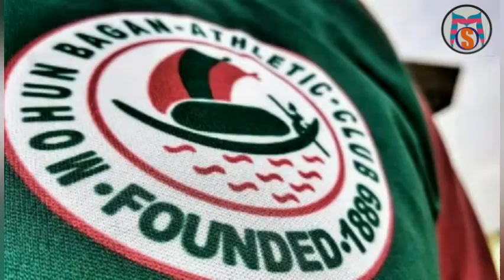ATK Mohunbagan In CFL💥 ১৪ বছর পরে অন্য ক্লাবে Shilton Paul❤ Damir Sovsic In Kerala Blasters🔥😱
🏏⚽🏆All Kinds Of Sports News In Bengali🏏⚽

🛑🛑Today Video Topic ::ATK Mohunbagan In CFL💥 ১৪ বছর পরে অন্য ক্লাবে Shilton Paul❤ Damir Sovsic In Kerala Blasters🔥😱